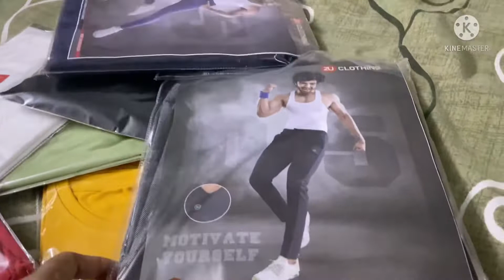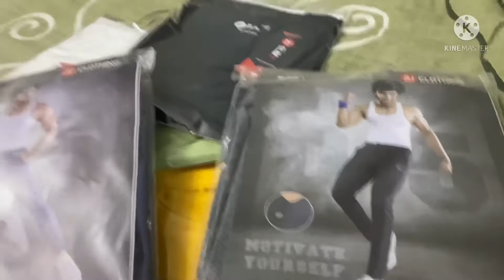Bharat ko kiya miss/ monsoon main prince ko pakode khane the familyvlogs